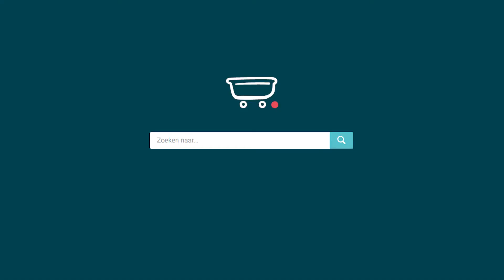Ylona's Favorieten | Saniclass badplank zwart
Extra genieten van je ligbad? Schaf een badplank aan! Deze van Saniclass is uitschuifbaar en past daarom op elk bad. Het Saniclass badrek is bovendien te koop voor een zeer voordelige prijs. Ultieme luxe, maar dan zonder het prijskaartje. Wat wil je nog meer?

Voor al je badkamerinspiratie. Sanitairwinkel helpt je met het kiezen van dé badkamer voor elke dag, zowel online als in onze showrooms. Nog meer inspiratie? Kijk